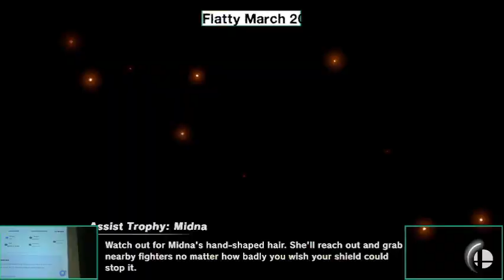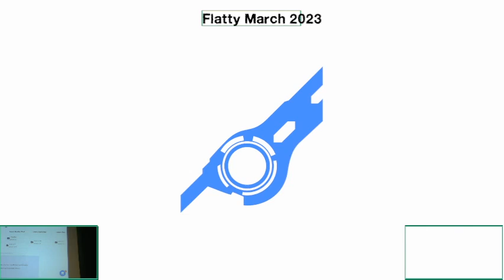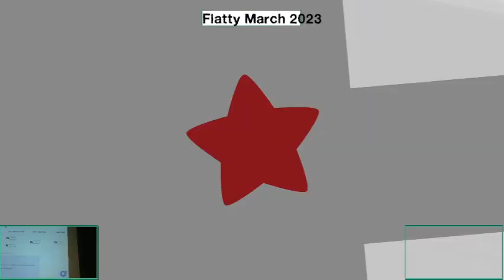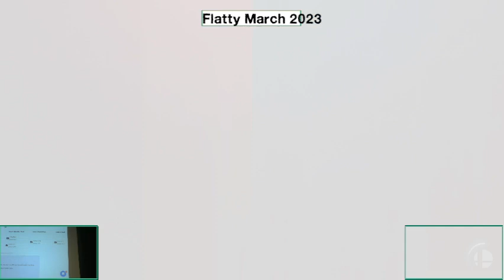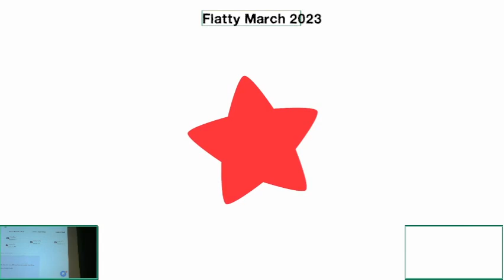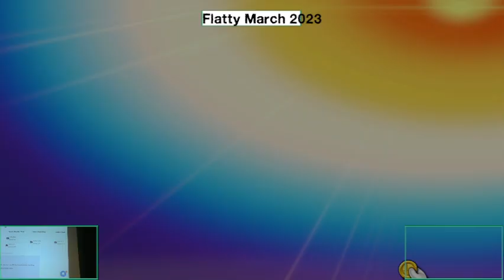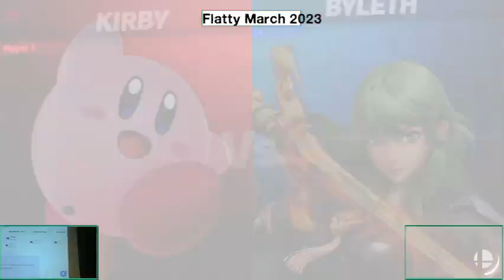player (Kirby) vs. Ken4 (Aegis, Byleth) - Winners Semis - Flatty March 2023